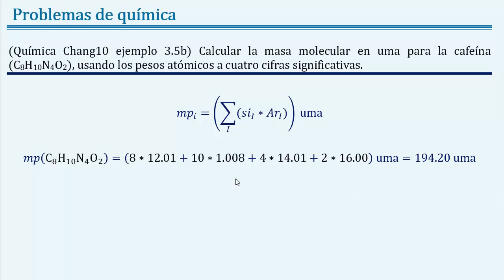Calcular la masa molecular en uma para la cafeína (C8H10N4O2)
Mas ejercicios resueltos de química sobre del átomo químico:
Veremos cómo calcular la masa molecular de una sustancia a cuatro cifras significativas. Teórica atómica clásica, el átomo de los químicos.
Enunciado: (Química Chang10 ejemplo 3.5b) Calcular la masa molecular en uma para la cafeína (C8H10N4O2), usando los pesos atómicos a cuatro cifras significativas.

No olviden consultar nuestro web
parte de nuestra serie de blogs de cienciasdejoseleg, donde encontrarán
Fundamentos teóricos y referencias bibliográficas del átomo químico: